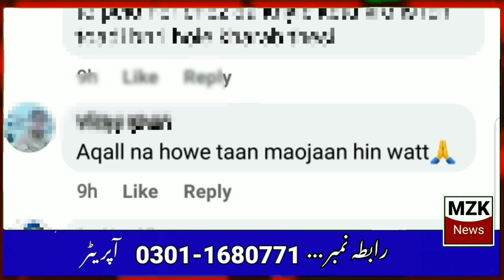بڑی عید پر چھوٹے بخرے || Eid Ul Azha || Best Funny News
Eid UL Azha || Qurbani Ka Goasht || Hamaray Rishtay Dar || Out of Country Hamaray Fan || PMLN Government Petrol Prices || Like Subcribe Comment ll Mianwali Valay Bhai || Imran Khan sad No Going To Weding Sermanies || Sigrate Is Canser || Nai yani Hamaam Hazraat || Menhgai.

یہ ویڈیو اوپر دیئے گئے ٹاپکس پر مشتمل ہے۔ ویڈیو کو لائک کمنٹ اور شئیر کرنا نہ بھولیں۔ اس سے ہماری حوصلہ افزائی ہوتی ہے۔ اور آپ کے لیے نئی نت ویڈیوز لاتے رہتے ہیں۔۔۔شکریہ

ہماری ٹاپ کی بہترین ویڈیوز کے لنک نیچے دئیے گئے ہیں۔ ملاحظہ کر  سکتےہیں۔